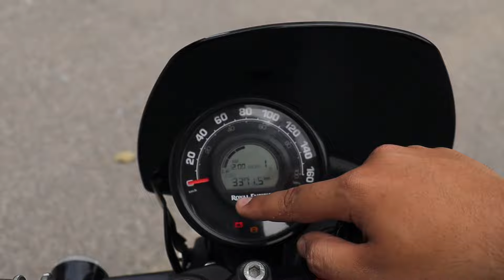Jawa 42 FJ vs Royal Enfield Hunter 350: Detailed Comparison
Jawa 42 FJ vs. RE Hunter 350: Which is Better?| First On YouTube | 350 cc Bikes| Specs| Pricing
Jawa 42 FJ vs. Royal Enfield Hunter 350: Which is more reliable?

Welcome to our in-depth comparison of the Jawa 42 FJ and the Royal Enfield Hunter 350. These two classic-looking motorcycles have captured the hearts of enthusiasts worldwide. In this video, we'll dive deep into their specs, performance, design, features, and pricing to help you decide which one is the perfect fit for your riding style.

Design and Aesthetics:

Let's start with the aesthetics. Both the Jawa 42 FJ and the Royal Enfield Hunter 350 boast a timeless design that pays homage to classic motorcycles. The Jawa 42 FJ exudes a retro charm with its round headlights, twin-cylinder engine, and classic color schemes. On the other hand, the Royal Enfield Hunter 350 offers a more modern interpretation of a classic design with its sleek lines and contemporary color options.

Engine and Performance:

Under the hood, the Jawa 42 FJ is powered by a 334cc, liquid-cooled, parallel-twin engine that delivers a smooth and refined riding experience. The Royal Enfield Hunter 350, on the other hand, features a 349cc, single-cylinder engine that offers a more raw and characterful riding experience. We'll compare their power output, torque delivery, fuel efficiency, and overall performance to help you understand how they differ.

Features and Technology:

Both motorcycles come equipped with a range of features that cater to modern riders. We'll explore their instrumentation, braking systems, suspension setups, and any additional features that set them apart. From digital displays to ABS and traction control, we'll cover it all.

Riding Experience:

To truly understand the difference between these two motorcycles, we'll share our firsthand experience riding both the Jawa 42 FJ and the Royal Enfield Hunter 350. We'll discuss their handling, comfort, and overall riding dynamics to give you a better idea of which one suits your preferences.

Pricing and Value:

Finally, we'll compare the pricing of the Jawa 42 FJ and the Royal Enfield Hunter 350. We'll consider their base prices, optional extras, and overall value proposition to help you make an informed decision.

Conclusion:

In conclusion, both the Jawa 42 FJ and the Royal Enfield Hunter 350 offer unique riding experiences. The choice between the two ultimately depends on your personal preferences and priorities. Whether you're looking for a refined and classic cruiser or a more raw and characterful motorcycle, we hope this video has provided you with the information you need to make the right choice.

Jawa 42 FJ vs. Royal Enfield Hunter 350: Which is better for touring?,
Jawa 42 FJ vs. Royal Enfield Hunter 350: Which is more comfortable?,
Jawa 42 FJ vs. Royal Enfield Hunter 350: Which has better fuel economy?,
Jawa 42 FJ vs. Royal Enfield Hunter 350: Which is better for beginners?,
motorcycle pricing, motorcycle performance, Jawa vs. Royal Enfield, motorcycle review,

Showroom Details:

1: Royal Enfield: Royal Enfield Showroom - Rawal Automobiles Pvt Ltd
Address: 3rd, F, 87, Rakesh Marg, Kamala Nagar, Pocket F, Nehru Nagar III, Nehru Nagar, Ghaziabad, Uttar Pradesh 201001

2:Jawa/Yezdi/BSA: EV Trades
Address: 3, Meerut Rd Industrial Area, Meerut Road Industrial Area, Ghaziabad, Uttar Pradesh 201002

My Gears:
My Vlogging Camera: Apple iPhone 11 & Canon 200d Mark ii
My Vlogging Mic: Maono AU-400 Lavalier Microphone
My Editing Software: For Mobile And Pc ( CAPCUT)

Thanks again to all our awesome subscribers for your continued support!